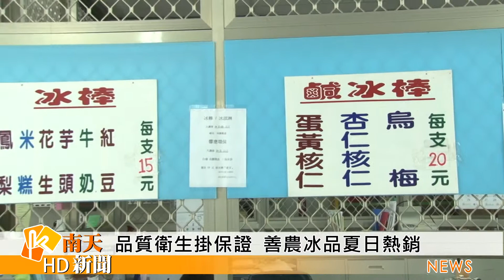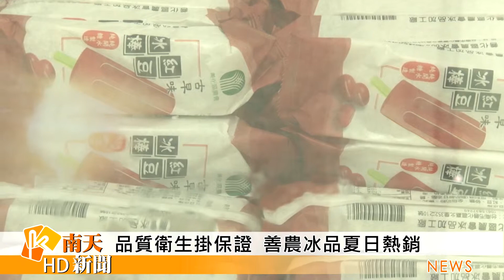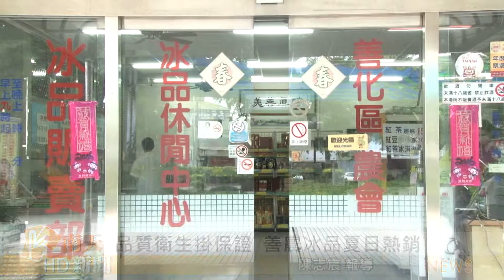大台南新聞 │ 南天地方新聞 │ 20190530 品質衛生掛保證 善農冰品夏日熱銷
【品質衛生掛保證 善農冰品夏日熱銷】
最近天氣持續高溫，帶動消暑冰品熱賣，位在台一省道旁，善化農會經營冰品門市，因為品質衛生有保證且冰品口味選擇多元，入夏以來業績強強滾，曾經創下當月出貨量30萬支的紀錄，紅豆或雪糕還有夏天限定芒果冰棒都是明星商品，有些口味因為做不出來，客人買不到還會生氣。